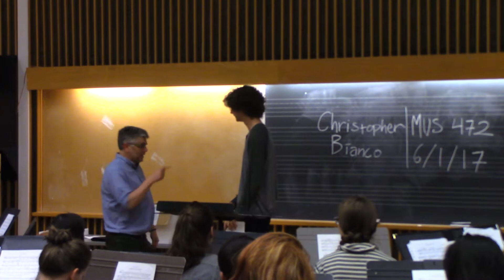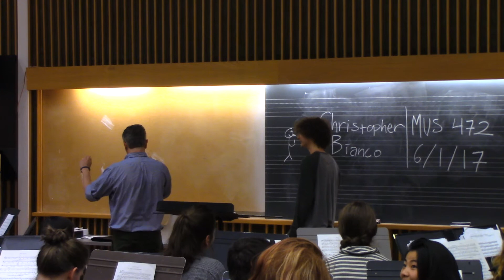032kjsljkdflmn - Final Round